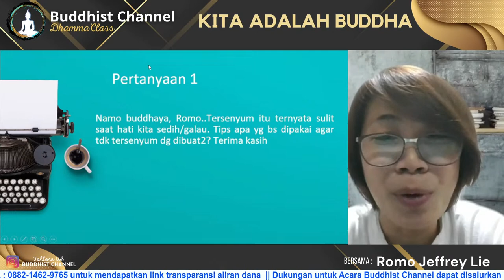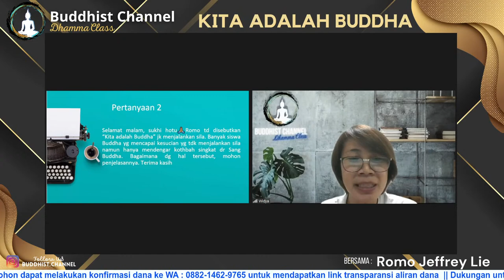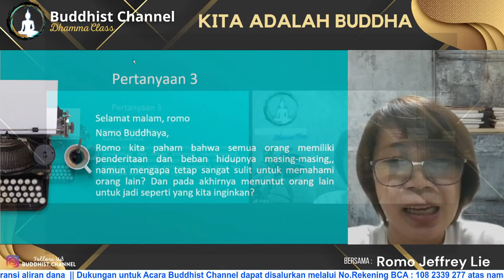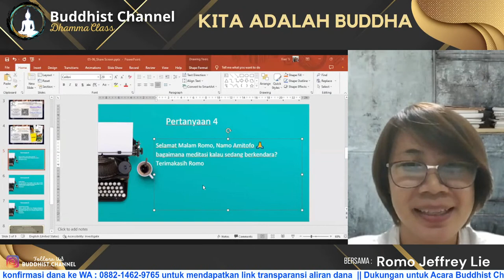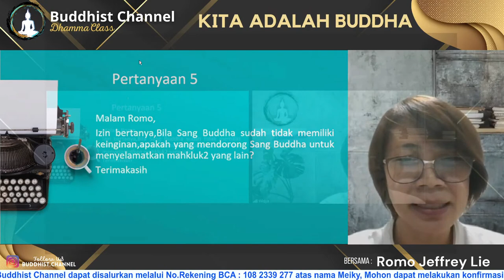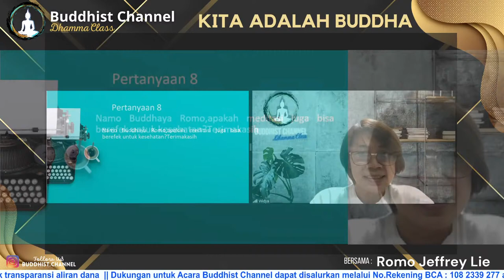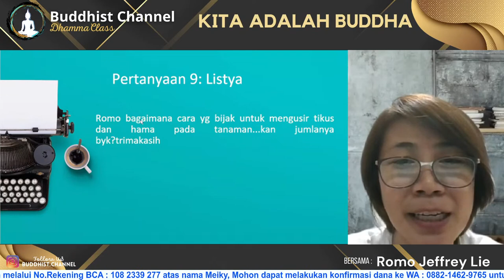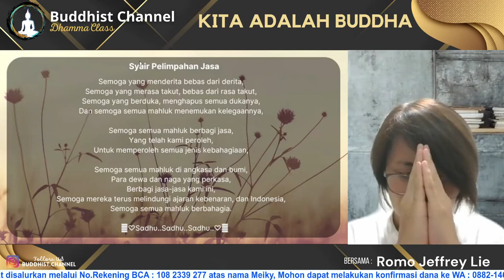Kita adalah Buddha (Romo Jeffrey Lie)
Kita adalah Buddha

Nara Sumber :
Romo Jeffrey Lie